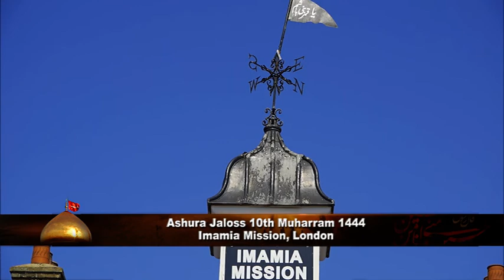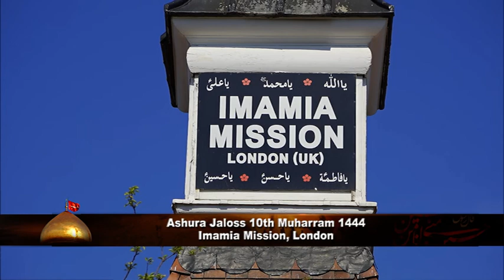Ashura Jaloos 10th Muharram 1444 Imamia Mission London